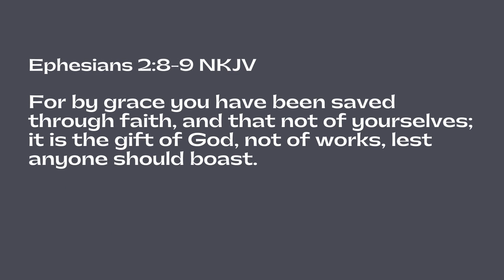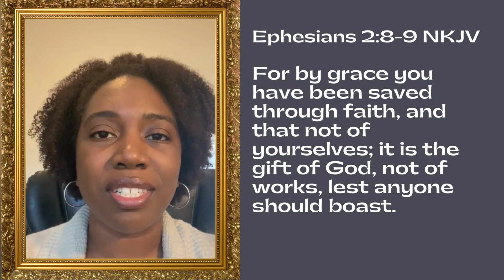The Grace of God: Ephesians 2:8-9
We are saved by grace through faith. It is a gift from God. Listen to today's two minutes of power.

Welcome to Two Minutes of Power!

Diedre Banks is the founder of EBL Ministries International and the present-day love movement. She is also a pastor and evangelist of the Gospel.